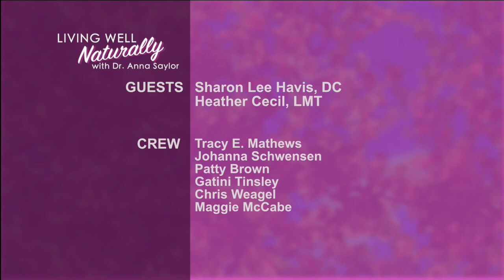Living Well Naturally with Dr. Anna Saylor - Ep 111 - Alternative Healing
Topic: Alternative Healing
Air Date: October 27, 2015
Guests: Dr. Sharon Lee Havis, Heather Cecil
Video Interviews: Alice Thomas

“Living Well Naturally” is a show produced at CMNtv with Dr. Anna Saylor of Royal Oak and is broadcasted live from CMNtv's studio on cable channel 18 and online at CMNtv.org/watch.